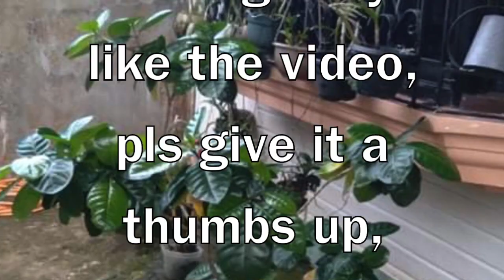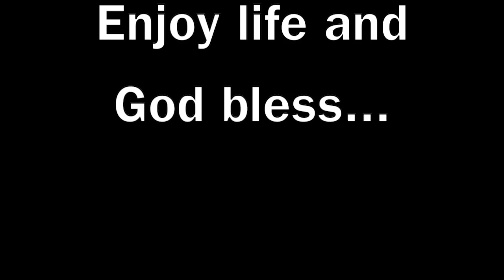My Orchids Collection - Philippines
These are my dendrobium, vanda and waling-waling orchids collection in the Philippines.  My care taker do a great job taking care of them, sends photos and videos to me on a weekly basis.

One of my favorite hobbies is to collect and raise orchids live plants.  It helps with my daily life stress.  It amazes me to see these orchids when they bloom at the same time, it is inspiring and encouraging.   It gives color to my daily life.  Just extra TLC all my orchids needed.

“Enjoying life while we can, life is too short”